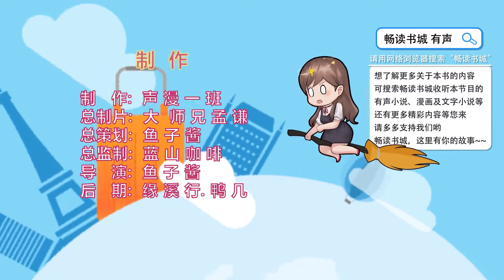Trapped with the CEO 11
"Drugged one night by her ex-boyfriend, a mysterious man took advantage of her in an ecstatic night filled with sex.
To take her revenge, she married the man, and used him.
""As long as I'm alive, I'm still his legal wife, while all of you are just his mistresses.”
She remained adamant even when he was involved in scandals with other women.
Eventually she stormed off after she learned that he had betrayed her again. But life brought her back to him a few years later, to his astonishment. The man had already got what he wanted from her, but she couldn't understand why he still wanted to torture and haunt her."